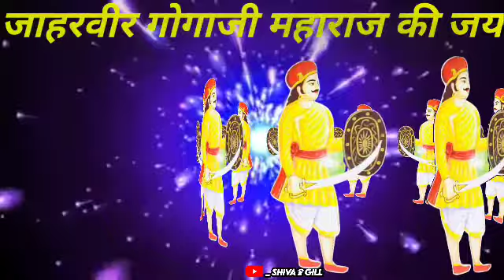डूगींडाबर मे नाहर सिंह राना जी की तलवार कैसे चलती हैं||बहुत ही अच्छी विडियो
डूगींडाबर मे नाहर सिंह राना जी की तलवार कैसे चलती हैं||बहुत ही अच्छी विडियो||jai ho Bagad ke peer ki

Jaharveer goga ji status
Jaharveer gogaji
goga ji ke bhajan 2021
goga ji maharaj katha
gogaji bhajan
veergogaji vivah
 geetgogaji vivah full video

gogaji ka gana
gogaji ka vivah
gogaji ki katha
gogaji maharaj ka bhajan
gogaji ro byavlo
gogaji vivah chunilal
gogaji vivah geet
haryanvi
jaharveer
jaharveer goga ji
jaharveer goga ji bhajan
jaharveer goga ji katha
rajasthani bhajan
rajasthani song